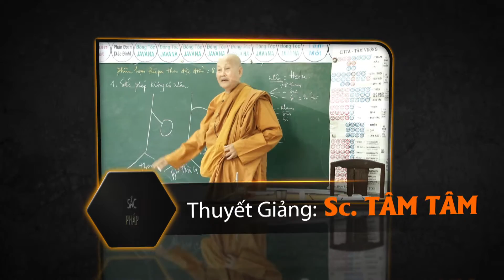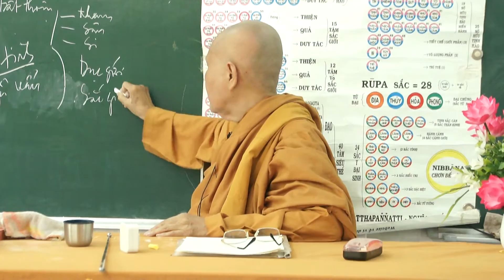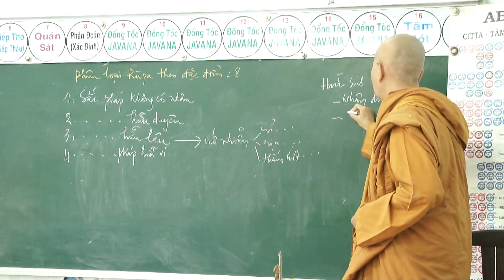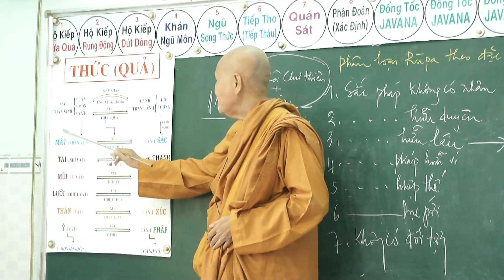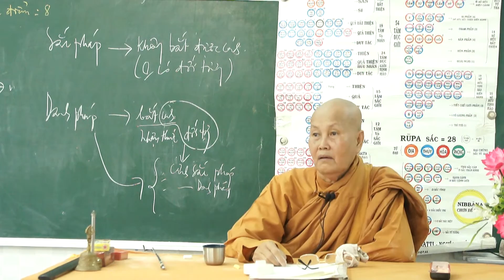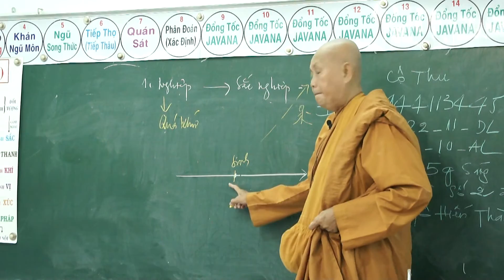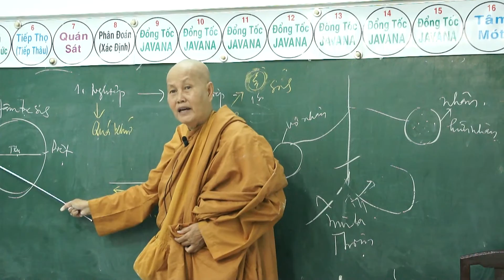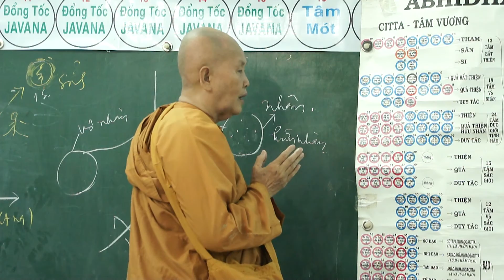28 SẮC PHÁP PHÂN LOẠI THEO ĐẶC ĐIỂM - THUYẾT GIẢNG: SƯ CÔ TÂM TÂM - NGÀY 08 - 11 - 2015